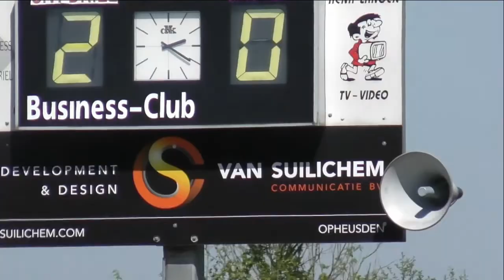Driel 1- ONA 1 (6 mei 2018)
Driel gaat met 2-0 voorsprong de rust in, maar verprutst het in de tweede helft tegen ONA. En zo wordt het  2 -  4 ...